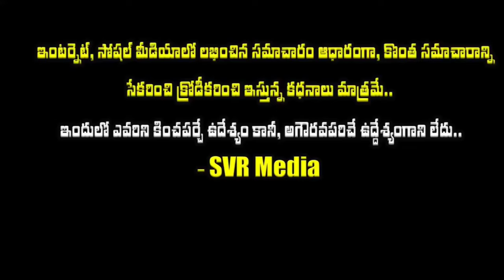💥😢విలన్ కన్నడ ప్రభాకర్ కొడుకు ఎవరో తెలుసా రెండు కాళ్ళు తీసే బదులు ప్రాణం తీయండి అని ఎందుకు అన్నారో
విలన్ కన్నడ ప్రభాకర్ కొడుకు ఎవరో తెలుసా రెండు కాళ్ళు తీసే బదులు ప్రాణం తీయండి..అని ఎందుకు అన్నారో తెలిస్తే ఆశ్చర్యపోతారు..ఇద్దరు భార్యలు హీరోయిన్లే,,కొడుకు హీరో ఎవరో తెలుసా|actor kannada prabhakar family details| tigerprabhakar svrmedia @SVRMediaMR